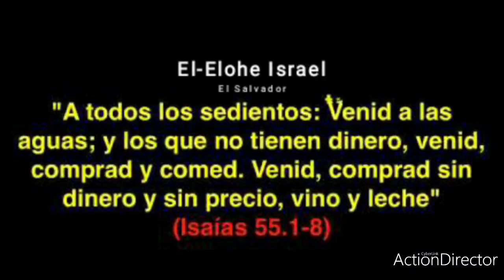Venid, comprad sin dinero y sin precio.. Isaias 55 1: